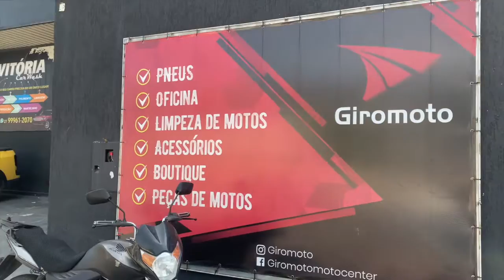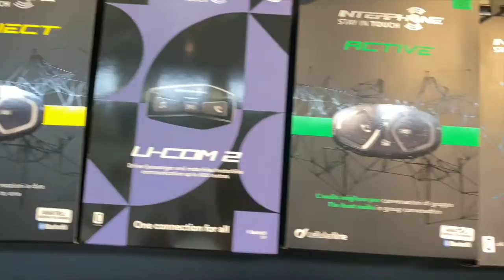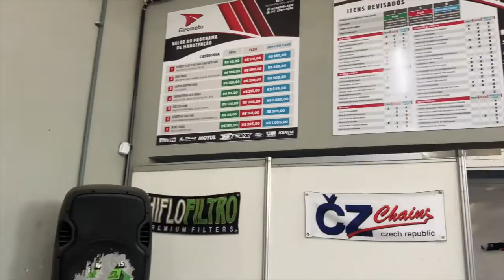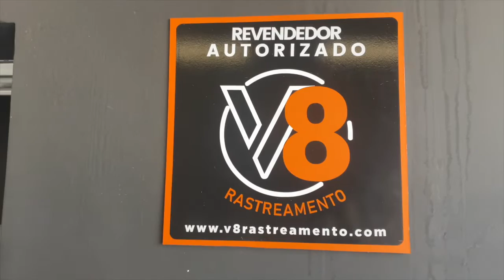Manutenção na Pé de Pano e muito mais...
E ai Cambada Beleza? Neste video vou compartilhar a manutenção que fizemos na Pé de Pano, Troca de Pneus, Pastilhas e altas dicas além de um Tour na Loja da Giromoto…
Confere ai e não esqueça de deixar o seu comentário e curtida.

DM Audiovisual - @dmaudiovisual

Kenda - @KendaBrasil

V8 Rastreamentos - @v8rastreamentos

AMSOil Brasil - @amsoil.inc.brasil